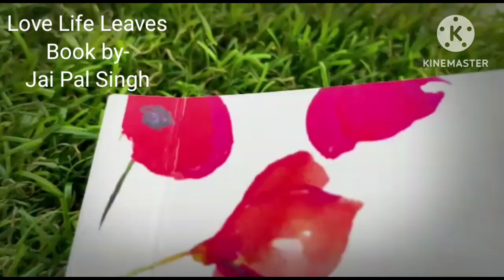Next Level Love Soil